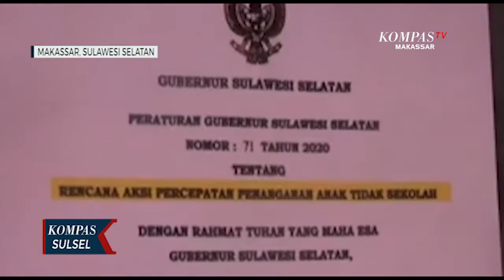Pemprov Sulsel Launching Program Pasti Beraksi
MAKASSAR, KOMPAS.TV - Gubernur sulawesi selatan andi sudirman sulaiman melaunching program pasti beraksi untuk membantu anak-anak putus sekolah di sulawesi selatan. Program pasti beraksi ini menyasar anak-anak putus sekolah di sulsel untuk dapat kembali bersekolah.

Program ini merupakan kerjasama pemprov sulsel dengan bumn dan sejumlah perusahaan swasta serta tni polri dalam mengawal progam pasti beraksi. Peluncuran program penangan anak putus sekolah pasti beraksi oleh pemerintah provinsi sulawesi selatan ini di tandai dengan penandatangan kerja sama.

Program pasti beraksi menyasar anak - anak putus sekolah di sulawesi selatan untuk di bina dan dibantu agar dapat kembali bersekolah. Pasti beraksi juga melibatkan pemerintahan kecamatan hingga kelurahan dan warga setempat. Program ini pun mendapat respon positif  dengan menyerahkan dana csr secara simbolis ke gubernur sulawesi selatan.